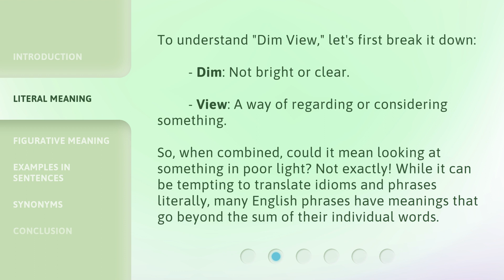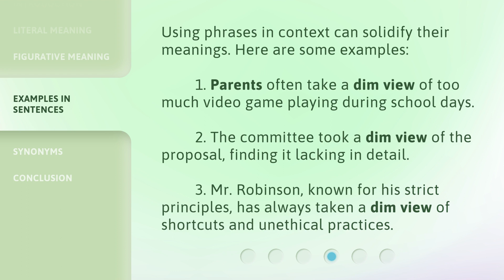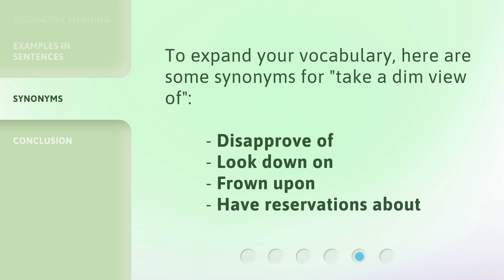Unveiling the Phrase "Dim View"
Unveiling the Phrase 'Dim View' • Discover the meaning and usage of the intriguing English phrase 'Dim View.' Join us as we delve into its literal and figurative meanings, explore examples in sentences, and learn some synonyms to expand your vocabulary.

00:00 • Introduction - Unveiling the Phrase "Dim View"
00:29 • Literal Meaning
00:58 • Figurative Meaning
01:21 • Examples in Sentences
01:51 • Synonyms